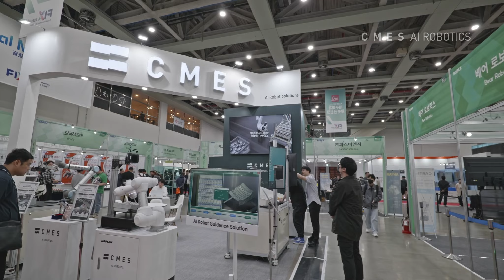[Preview] CMES in ROBEX 2024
Location :  Seoul, Republic of Korea
Seattle, USA
Hanoi, Vietnam